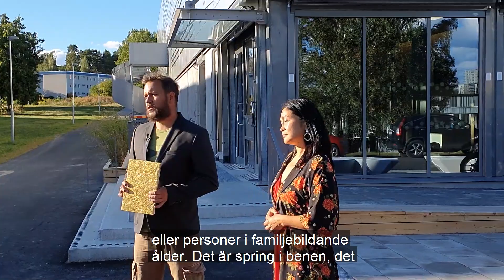Invigning av nya sporthallen i Kungsängen - med JO Waldner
Öppet hus i nya sporthallen 19 september! Boka här!

Nu invigs den nya sporthallen, anpassad för bordtennis, i Kungsängen. För att undvika en stor folksamling görs det med en invigningsfilm. Ta del av tal och intervjuer, spana in hallen och njut av spelet när OS-legenden JO Waldner och elitspelaren Anthony Tran bjuder på uppvisningsmatch.

En stor öppen invigning av nya sporthallen är inte genomförbar i coronatider men de som sluter upp för att delta i den filmade varianten är entusiastiska. Hedersgäster är pingislegenden och OS-vinnaren JO Waldner som kommit tillsammans med elitspelaren Anthony Tran för att premiärspela.
– Det här är Sveriges bästa pingishall, det är imponerande! Här kan man göra mycket fina grejer, ha turneringar, SM, Europa topp tolv. Den här hallen är något att vara stolt över, säger JO Waldner.
Han understryker att färgvalen – det röda golvet, de beigea väggarna – är en utmärkt fond för bordtennis. Vitt och andra ljusa färger gör det svårt att se bollen.
Den nya hallen innebär alltså bästa möjliga förutsättningar för de lokala klubbarna Tibble-Kungsängen BTK och Bro IK att utveckla sin pingisverksamhet. Några medlemmar från varje klubb deltar invigningen genom vänskapligt spel vid de nya pingisborden.
Första spadtaget togs i maj 2019 och nu, drygt ett år senare kan hallen börja användas av såväl pingisspelare som andra idrottare. Bland annat kommer innebandyklubben Kungsängens IF att träna här och dagtid kommer de närliggande skolorna att ha idrottslektioner i hallen.
– Vår kommun har växt mycket på kort tid. Därför är det jätteviktigt att vi satsar på barn- och ungdomsidrott. Våra sporthallar, idrottsplaner och simhallen är en viktig del av det offentliga rummet, säger Mattias Peterson (C), ordförande i kultur- och fritidsnämnden.
Hannah Rydstedt Nencioni, kultur- och fritidschef säger att hallen motsvarar alla förväntningar.
– Den blev precis som vi hoppades. Här finns alla möjligheter för både bred barn- och ungdomsverksamhet och för elitidrott. Hallen är väldigt flexibel och det är positivt att den kommer fyllas med verksamhet både dag- och kvällstid, vardagar och helger. Vi är också glada att Svenska bordtennisförbundet visar stort intresse för hallen, säger hon.
Nora Khidir, ledamot i Svenska bordtennisförbundets styrelse, deltar i invigningsfilmen och är entusiastisk.
– Pingis är en sport i princip alla kan spela och vi vill välkomna fler in i pingisfamiljen. Då är det viktigt att vi är tillgängliga som sport. En del av vår strategi för framtiden är att arrangera evenemang, därför är det spännande att en så här fantastisk anläggning har uppförts, vi ser fram emot att undersöka hur vi ska kunna samarbeta kring tävlingar, träningsläger och landskamper, säger Nora Khidir.

Se invigningen!
Här, i kommunens youtube-kanal (LÄNK) kan du ta del av invigningsfilmen om nya sporthallen i Kungsängen. Kolla in hallen, ta del av intervjuer med klubbarna, lyssna på talen och njut av spelet mellan JO Waldner och Anthony Tran.

Besök Sporthallen!
Den 19 september är allmänheten välkommen på öppet hus i nya sporthallen i Kungsängen.
Antalet platser är begränsat efter rådande regler och restriktioner.
Boka din plats klockan 10, 11, 13 eller 14 – först till kvarn!
Här, i kommunens e-tjänst, bokar du din plats. LÄNK
Du behöver logga in med bank-ID för att boka din plats online. Har du inte tillgång till bank-ID, kontakta kommunens Kontaktcenter LÄNK.

Fakta Sporthallen:
Hallytan är på 1700 kvadratmeter med en läktarkapacitet för 250 personer.
Vid evenemang kan byggnaden rymma 900 personer.
Utöver hall och läktare tillkommer en servicedel i två plan. Här finns 4 omklädningsrum – även möjlighet till flexomklädningsrum, kafeteria, ett särskilt rum för teknikträning samt rehab- och konferensrum.